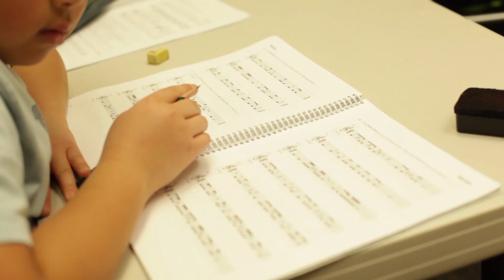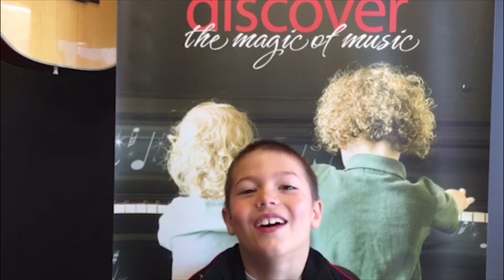Arcadia Bolton Celebrates Music Monday